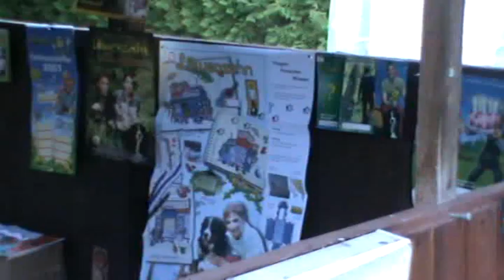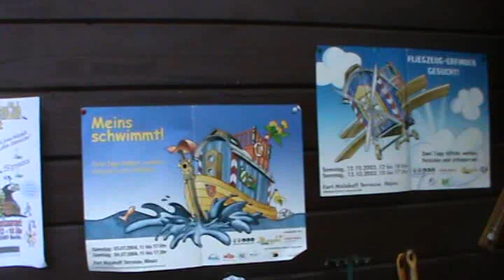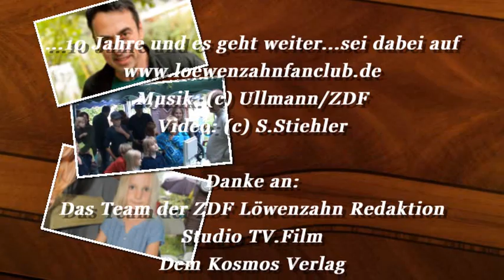10 Jahre LöwenzahnFanclub - das Fest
2014 haben wir unseren 10. Geburtstag gefeiert mit vielen Fans und mit Spiel und Spass.Hier seht ihr einen kleinen Ausschnitt davon.